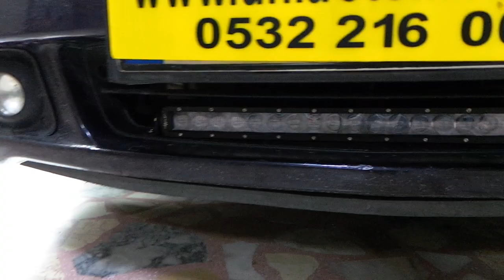Honda Accord Ön Tampon içine LED Sis çakar montajı ve arka tampona sesli park sensör uygulaması